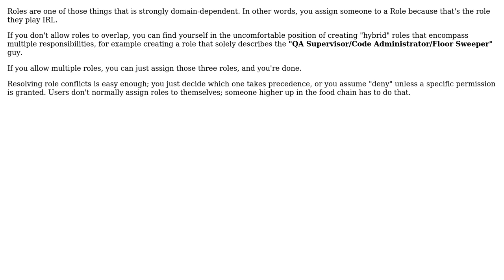Custom Role Provider in ASP.NET MVC and specifically a User having multiple Roles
Software Engineering: Custom Role Provider in ASP.NET MVC and specifically a User having multiple Roles

With thanks & praise to God, and with thanks to the many people who have made this project possible! | Content (except music & images) licensed under CC BY-SA | Music | Images & others | With thanks to user Robert Harvey user Pricey and the Stack Exchange Network Trademarks are property of their respective owners. You are responsible for your own actions.